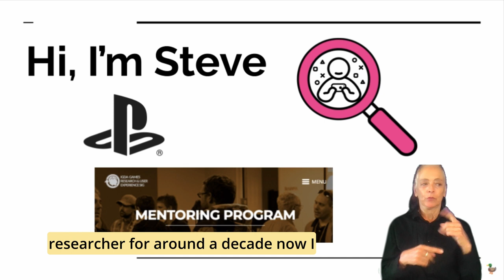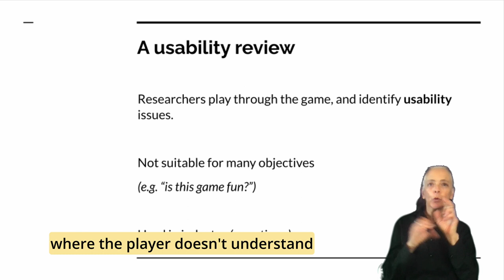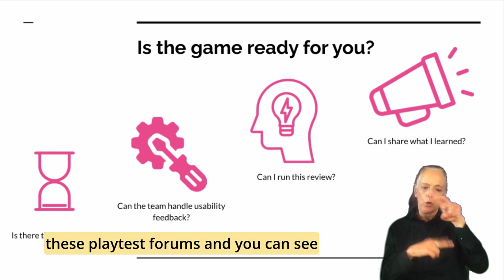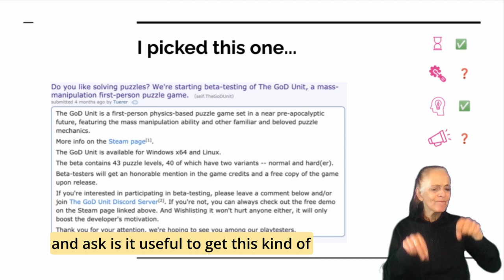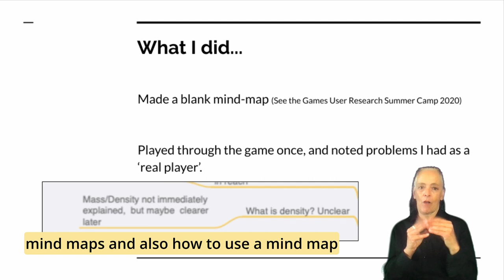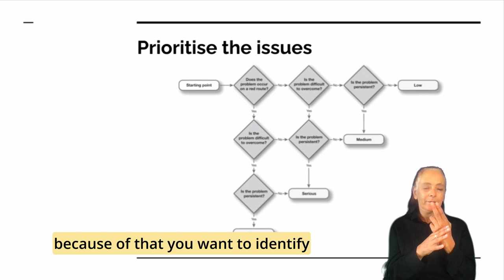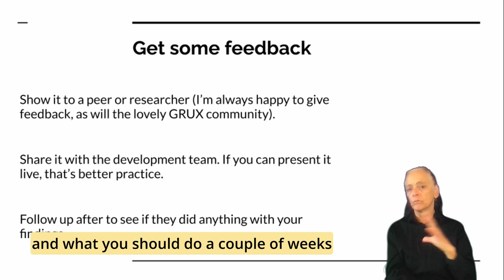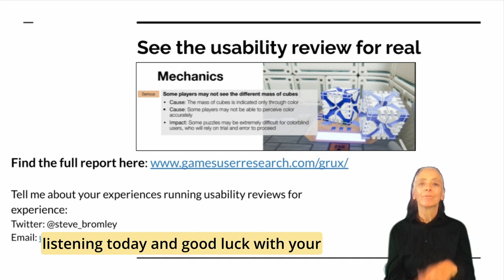How to get games user research experience without a job, Steve Bromley - GRUX Online 2021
It's hard to get your first job in games user research.

There are very few entry-level roles, and competition for them is fierce.

I've been mentoring junior researchers for many years, and some of the most common questions I get asked are 'how do I get experience without having the job already' and 'how do I stand out from the crowd of applicants'. In this session, I'll explain how to create a strong portfolio of independent research projects, by running usability reviews with small game developers.

This session will teach you how to find game developers to work with and how to make a convincing approach to start a successful partnership. I'll explain how to how to run a usability review of their game and how to describe and share the findings of your review.

" Learn how to develop your own research skills independently, stand out from the crowd of junior job applicants, and get the experience needed to land your first user research job!"

We'll also look at potential ways that this can be translated into a portfolio to support job applications. Sharing real examples from my own work with an indie development team, I will walk through the end-to-end process of organising and running an independent usability review, and equip you with the tools to do this yourself.

Steve Bromley has been working with the games industry for over a decade, and led research studies for many of PlayStation's top European games including Horizon: Zero Dawn, SingStar and the PlayStation VR launch lineup. He continues to work with games studios to improve the player experience of their games.

Steve started and ran the games user research mentoring scheme for five years, which partnered over one hundred students with more than fifty industry professionals from top companies such as Sony, EA, Valve, Ubisoft, and Microsoft, and helped many people get their first job in games.

This year he released a book on how to start a career in games user research, called 'How To Be A Games User Researcher'. The book covers many of the topics that mentees have asked as they start their games user research career.